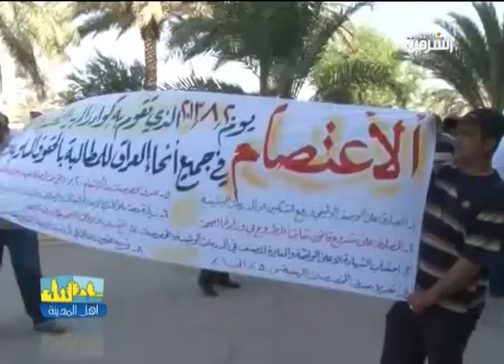اخبار اهل المدينة - اعتصام الكوادر الصحية في واسط ليوم 21-8-2013